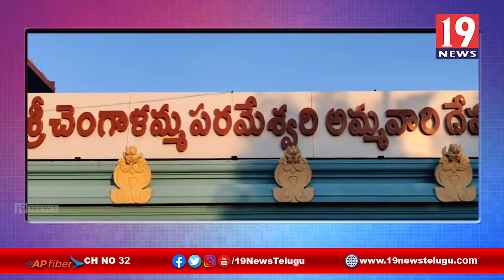శ్రీ చెంగాలమ్మ పరమేశ్వరి అమ్మవారిని దర్శించుకున్న దేవాదాయ శాఖ డిప్యూటీ కమిషనర్ -నెల్లూరు జిల్లా